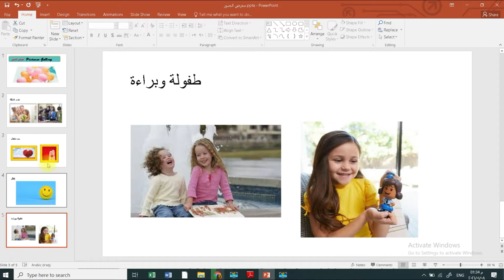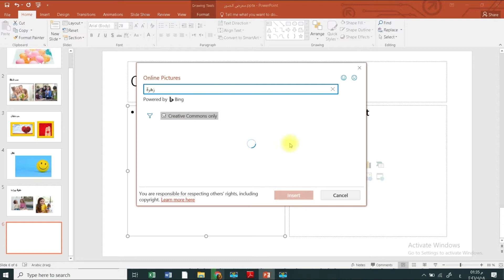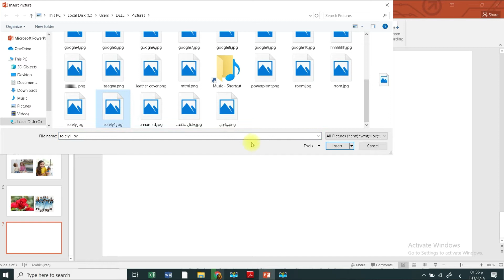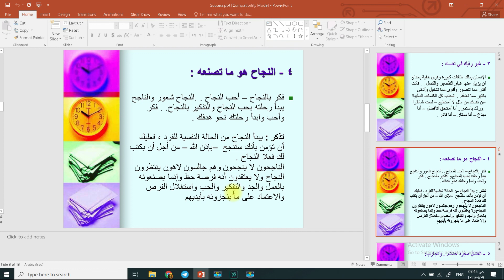Power Point الدرس الثاني ادراج صورة